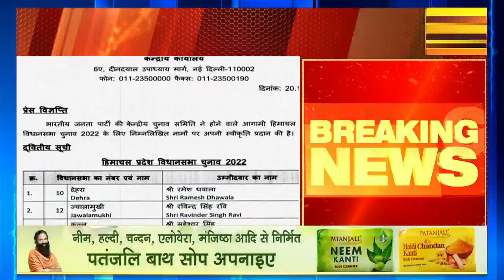Breaking News: हिमाचल BJP उम्मीदवारों की दूसरी लिस्ट जारी. देहरा से रमेश धवाला को टिकट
हिमाचल प्रदेश विधानसभा चुनाव के लिए भाजपा ने दूसरी लिस्ट जारी कर दी है. हाल ही में देहरा से आजाद विधायक होशियार सिंह को भाजपा ने टिकट नहीं दिया है. देहरा से भाजपा ने रमेश ध्वाला को मैदान में उतारा है.वहीं, ज्वालामुखी से पूर्व मंत्री रविंद्र सिंह रवि को टिकट दिया गया है. और कुल्लू से महेश्वर सिंह को दिया गया है. आपको बता दें कि इससे पहले भाजपा ने 62 सीटों पर अपने प्रत्याशी उतारे थे. 6 सीटों पर नामों का ऐलान होना बाकी था, जो अब हो गया है.